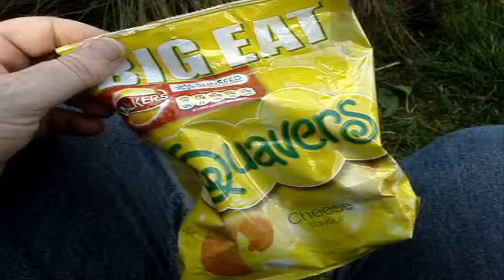Fishing, crisps and human pinball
A day of fishing, crisps and human pinball with Brandon and Fraser.
"Viva...la resistance"